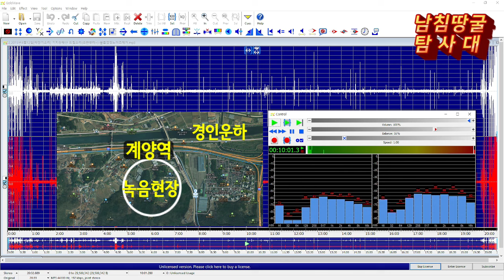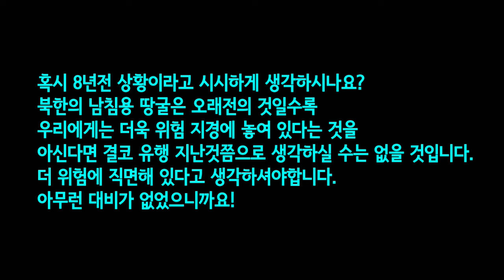[하마스 땅굴을 계기로 다시 보는 땅굴 시리즈]벌써 8년이된 계양 땅굴 리얼#땅굴#김정은#하마스#연천땅굴#1땅굴#2땅굴#3땅굴#4땅굴#인천땅굴#계양땅굴#화성땅굴#고창땅굴